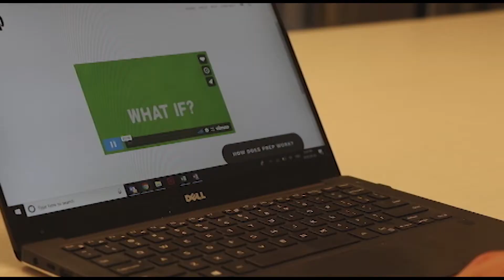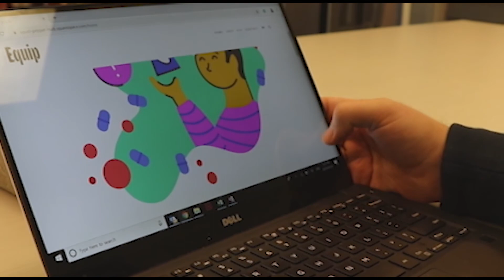EQUIP Yourself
To learn more about PEP and PrEP access in the nation's capital region, please visit our